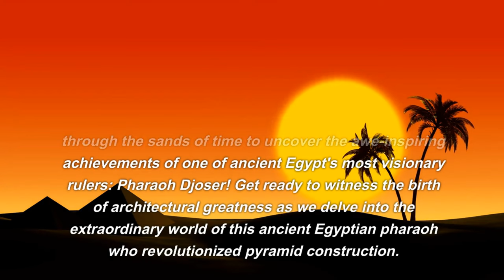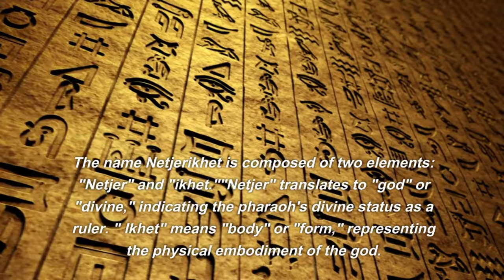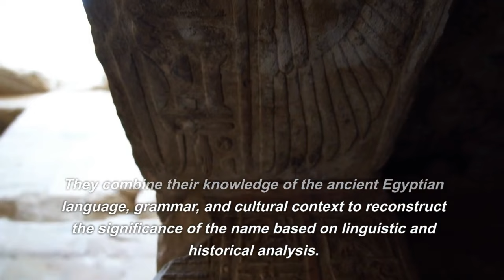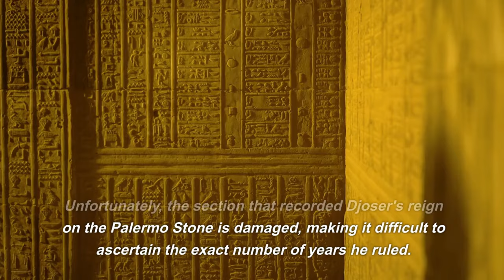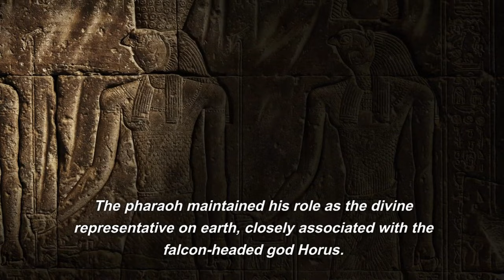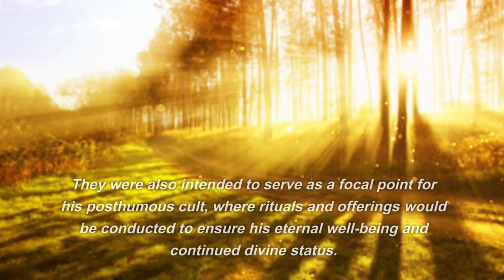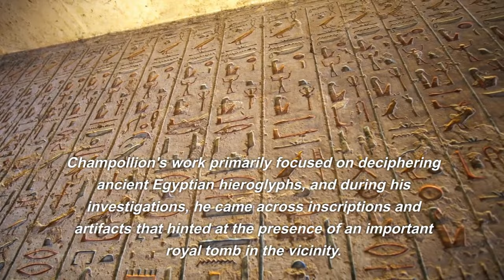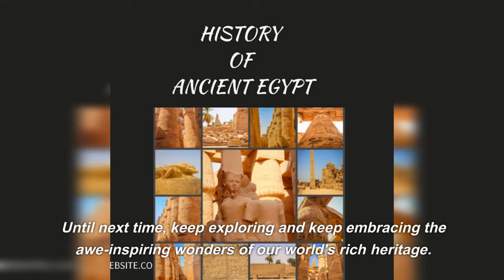pharaoh Djoser - the first pharaoh to invent a pyramid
🔮 Step back in time with us as we unravel the extraordinary story of Pharaoh Djoser, the visionary ruler who reshaped the ancient Egyptian civilization! 🏛️ Join us on an epic journey through history as we explore Djoser's reign, marked by groundbreaking architectural innovations, economic prosperity, and political reforms that left an indelible mark on the land of the Nile.

🏆 Discover the architectural marvels of the Step Pyramid Complex at Saqqara, a revolutionary departure from traditional tombs, designed by Djoser's genius architect, Imhotep. Witness the birth of pyramid construction and its enduring impact on the course of Egyptian history.

👑 Dive into the life and times of Pharaoh Djoser, a divine ruler closely associated with the falcon-headed god Horus, and witness the economic growth and thriving trade networks that flourished under his visionary leadership.

🌟 Journey into Djoser's tomb, a hidden sanctuary filled with mysteries and sacred rituals, where the mortal realm met the divine, honoring the pharaoh's eternal divinity.

🏛️ Experience the cultural richness and artistic mastery that epitomized ancient Egypt's flourishing under Djoser's rule. From bustling markets to majestic temples, we'll bring the vibrancy of ancient Egyptian life to life before your eyes.

💡 Immerse yourself in the global influence of Djoser's visionary designs, inspiring modern architectural wonders that pay homage to this ancient innovator.

📜 Don't miss this captivating exploration of Pharaoh Djoser's awe-inspiring reign and the enduring impact of his legacy on the world of architecture and beyond!

🌍 Join us on this exhilarating adventure as we continue our quest to uncover the hidden treasures of civilizations past.

Until then, keep embracing the wonders of our world's rich heritage and exploring the mysteries of time!